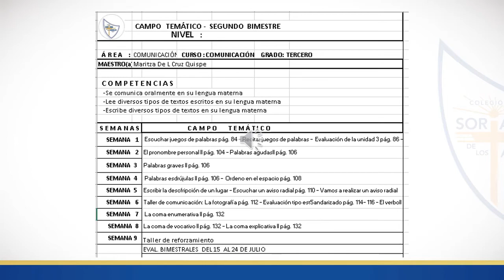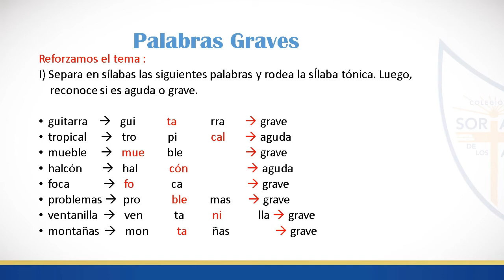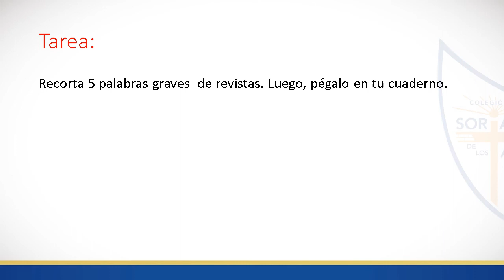REFORZAMOS PALABRAS GRAVES